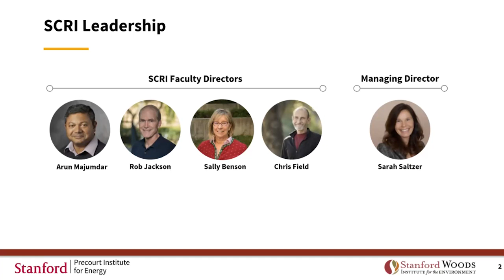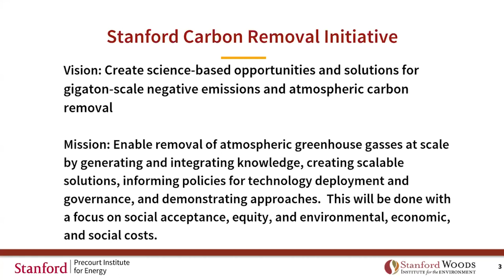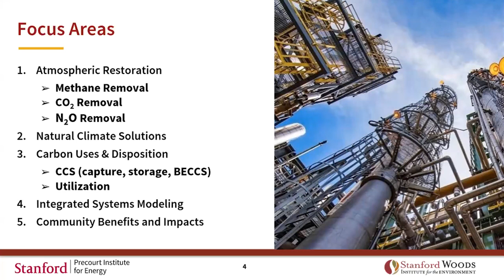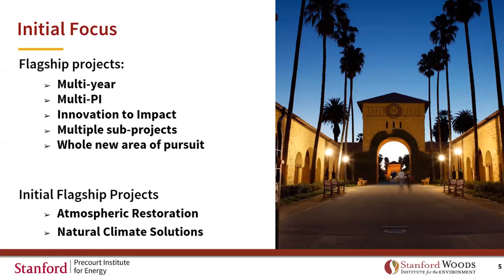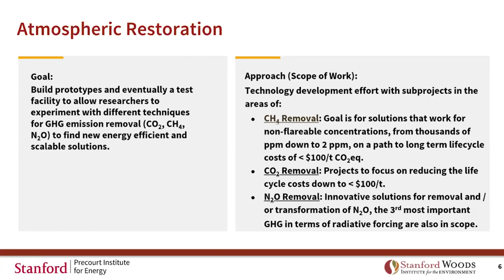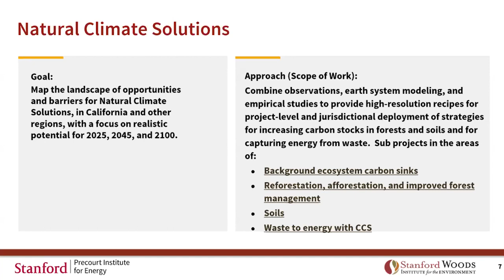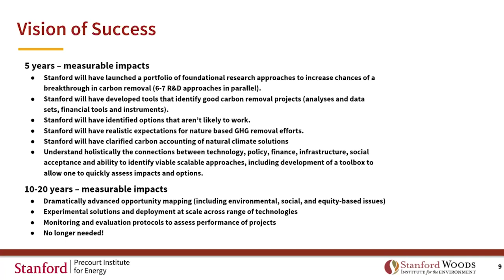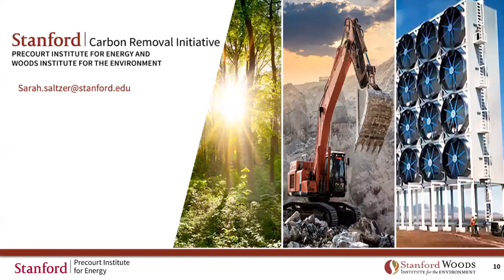Stanford Carbon Removal Initiative | Sarah Saltzer | Day 3 - Global Carbon Management Workshop #2